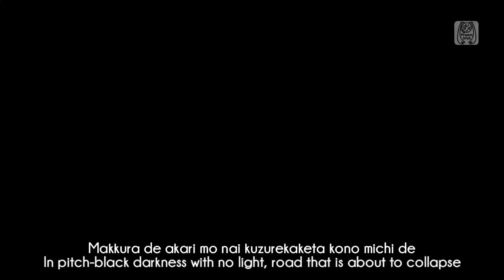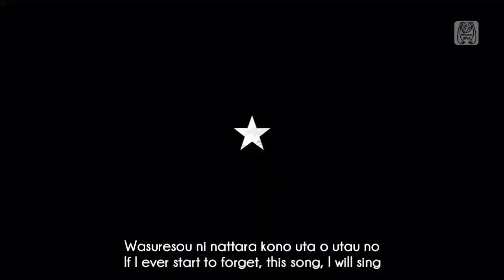【PD FT】Chorus |Eng & Jap Sub| ブラッキ☆ロックシュウタアー (Burakku Rokku☆Shuutaa) 初音ミク 鏡音リ 鏡音レ 巡力ルカ KAITO MEIKO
Request by linda mims

Thx for your request

Also this took more that I expected :
1. I got strangely a headeach (is not the first time tho).
2. Len did not appear a lot on the shots so I have to record it again.
3. And I accidentally delete the file and have to start over again ;_;

But after I finnish with all I did it yay. You can requet me again if you have more to ask!(but not chorus for now) Also have English & Japanese Romanji Lyrics but can't put it in the title because was too long ;-;

Song : Black Rock☆Shooter Music & Lyrics by ryo (supercell)

MEIKO Cover by